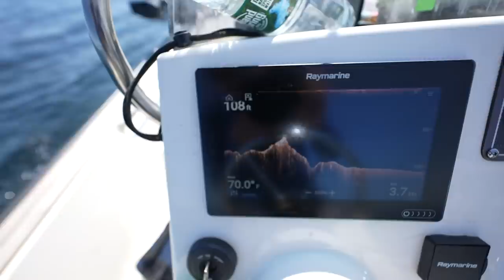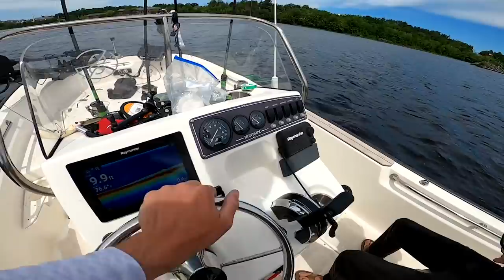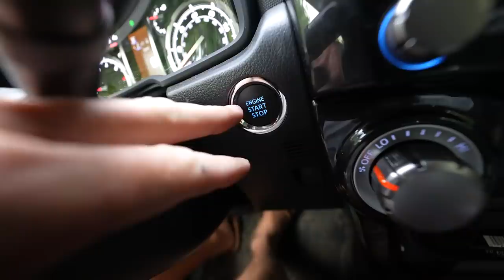Exploring UBER Clear Water Lakes For Shallow Bass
The creator of the Gyrados Lure Insta: @bc.baits

Editing software
Camera Case